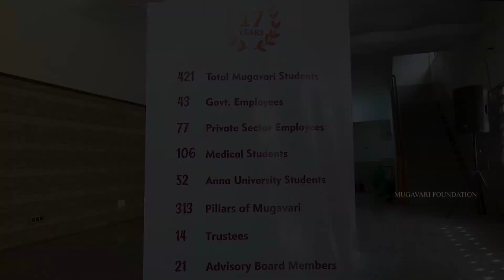Mugavari Family Function 2019 - Beat Box by Mr Anish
Mr Anish presenting Beat box show in Mugavari Family Function held on 14th July 2019 at Anna University.